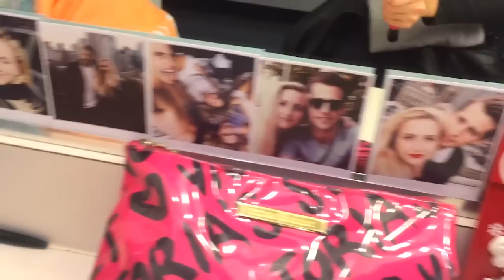AL MIJN SHOW KOSTUUMS | BLONDE TIGERS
Wij zijn Elise en Vita, twee zusjes geboren en getogen in Amsterdam en wonen nu samen in New York City. Elise studeert Business English en Vita is een professioneel danseres. Met ons YouTube-kanaal geven wij jou een kijkje in ons leven en delen wij al onze avonturen in deze te gekke stad.